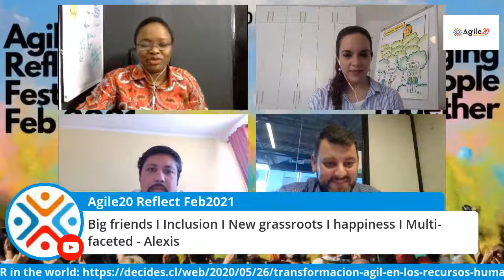Let's Talk: Estado de la Agilidad en Sudamérica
Entrevista (en inglés) que la organización central de "The Agile20 Reflect Festival" nos hizo para conocer el estado actual y futuro de la Agilidad en Sudamérica. Conoce algunos de los estudios que mencionamos